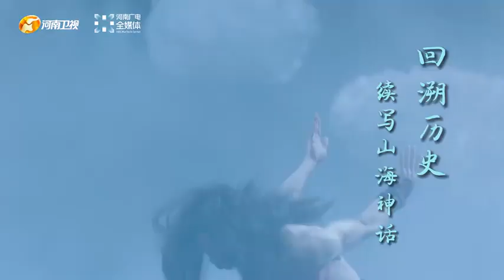【FULL Trailer】 Kuaishou x Henan Satellite TV — Full Lineup Official Announcement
221106 河南卫视 Weibo update

A dance for a thousand years, reappearing the glory of the Tang Dynasty; a stream of light, carving the appearance of the years; The flame of civilization has never ended. At 19:30 on November 9th, lock on Henan Satellite TV and wait for the #/Henan Satellite TV National Wave Festival#, go to the night of surprise!